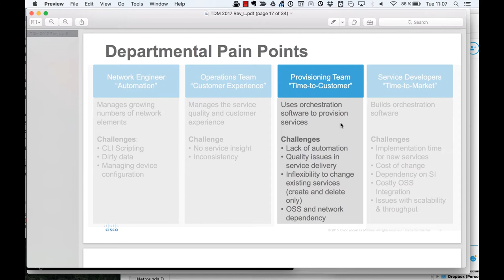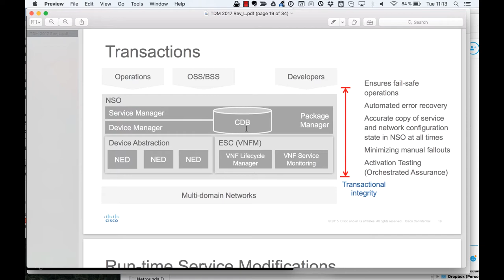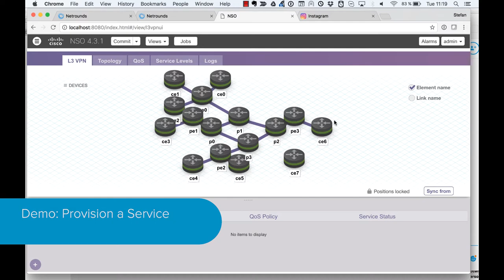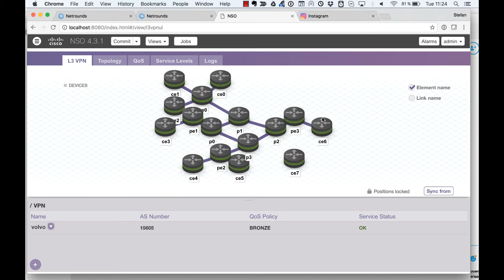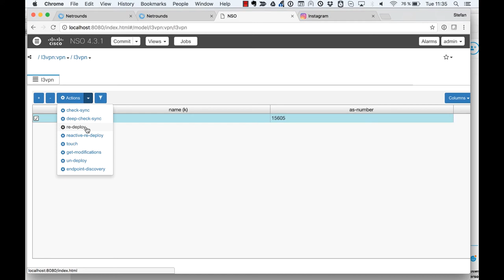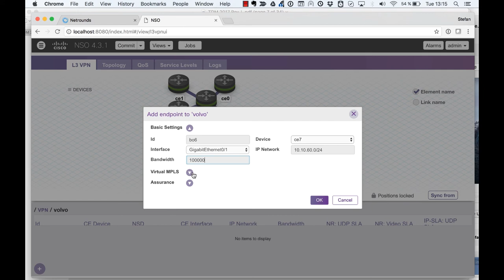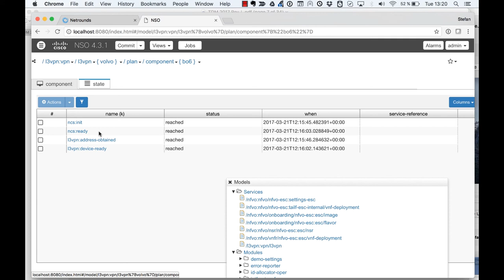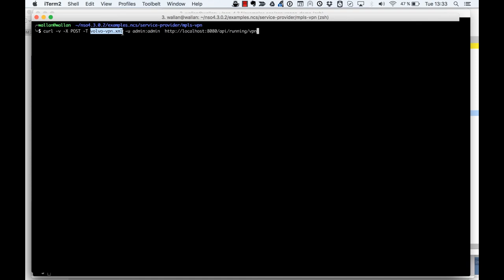Using Cisco NSO as a service provisioning tool​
Understand how to use NSO with an installed service pack for a service. Learn how to create, modify, delete and analyze services.